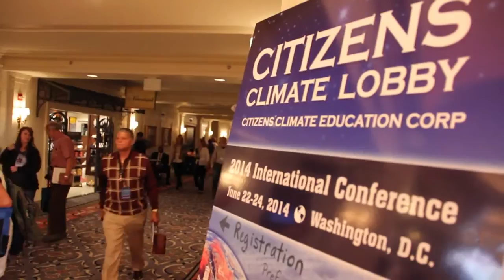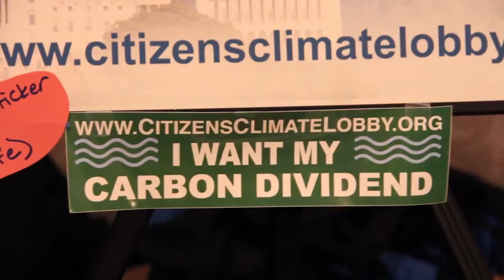Building Momentum with Citizens' Climate Lobby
600 volunteers attended the Citizens' Climate Lobby Annual Conference in 2014. We visited over 500 congressional offices to press for carbon fee and dividend.
“Global warming is a problem that will change the American way of life and I don’t have the right to both acknowledge that and ignore it," says CCL volunteer Brian Reynolds of Lincroft, New Jersey. "I came to Washington because voting and rallies aren’t enough. If you really understand this threat then you have a moral obligation to participate in that last, most important, bit of citizenship. This much and no less is required from those of us who care enough to want our way of life to continue.”